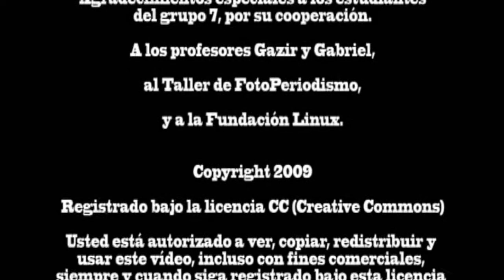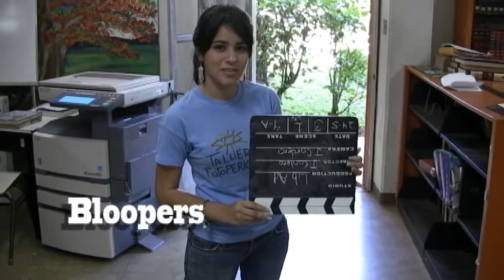¡Ay Sara! (Library Ad)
Una joven sufre un colapso nervioso por no estudiar para su examen.
Promoción de la biblioteca escolar.
Video para el taller de Fotoperiodismo 2009 en Aguadilla, Puerto Rico.